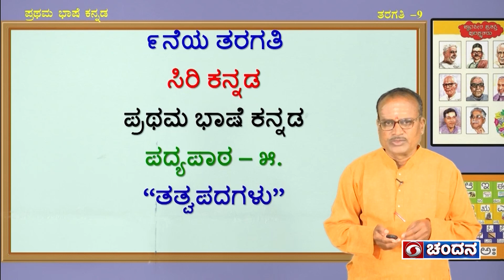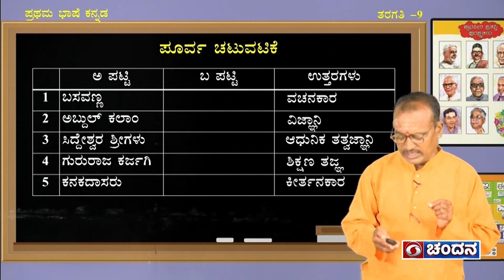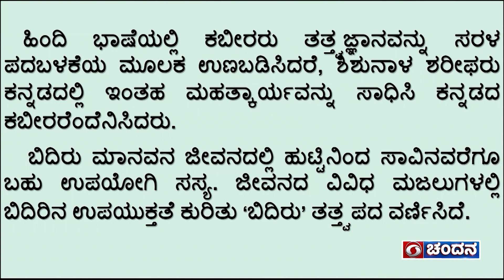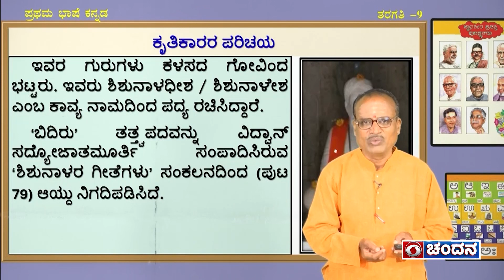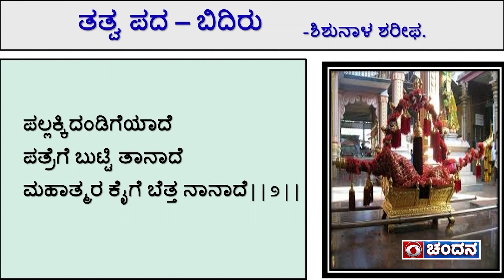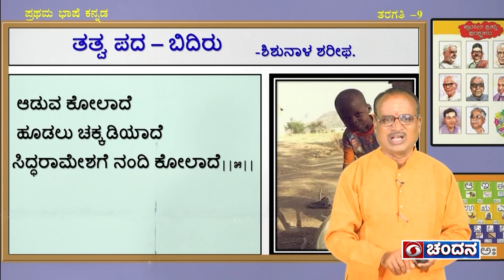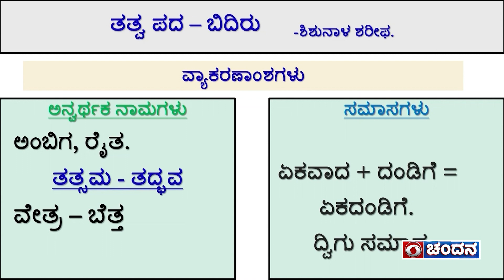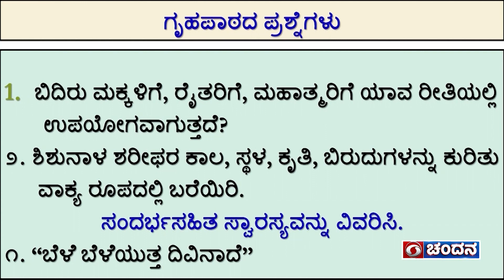Samveda 2021-22 | Day-136 | 9th Class | Kannada | 8:00AM | 04-02-2022 | DD Chandana